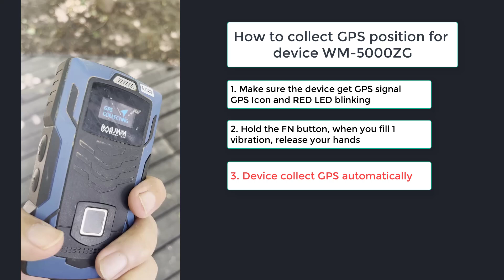how to do the GPS Collection-WM-5000ZG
JWM PRODUCTION